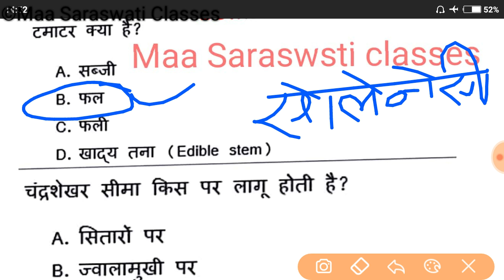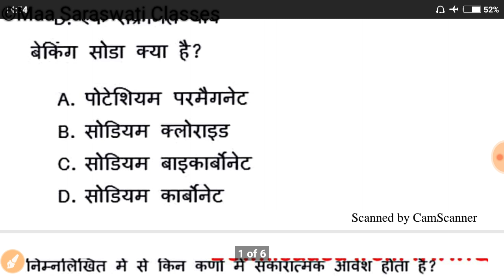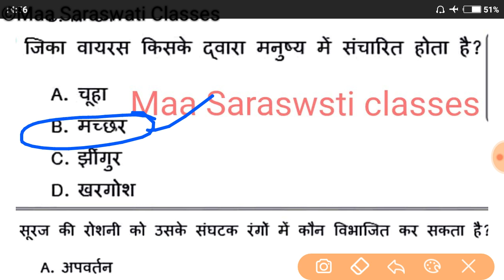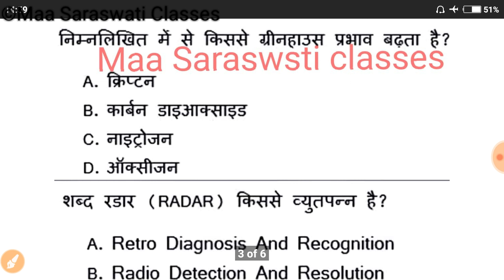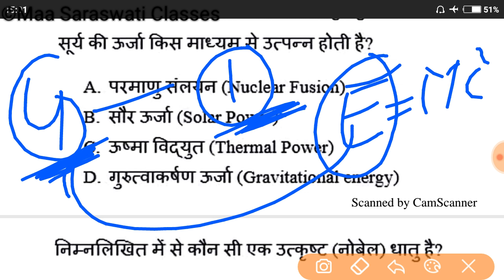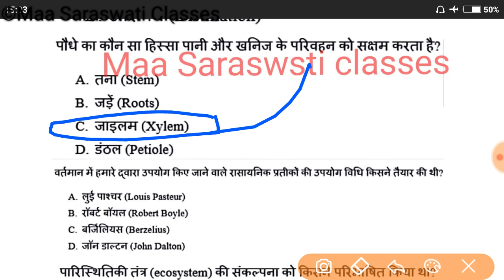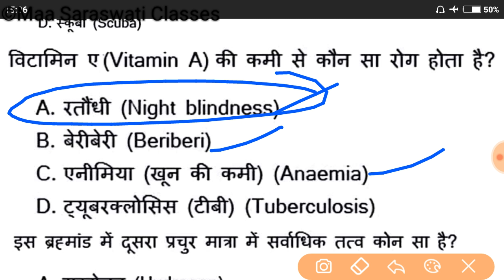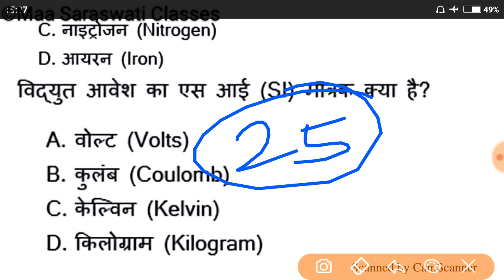Part-1 Railway NTPC Previous year General Science questions For NTPC/JE/Group D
Day-1 Railway NTPC Previous year General Science Top- 25 questions For NTPC/JE/Group D